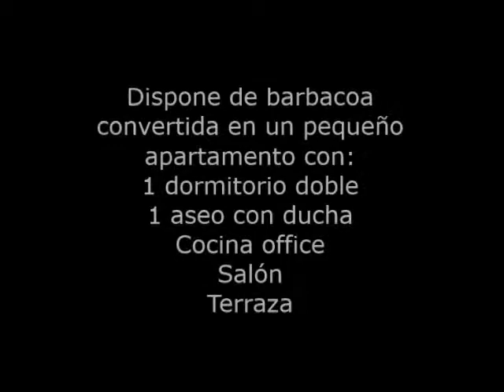Venta Casa adosada en Ciutadella de Menorca - En z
(ES) ¡Atención, SE VENDE!. Chalet adosado de 340 m